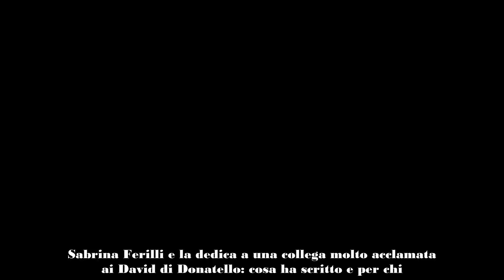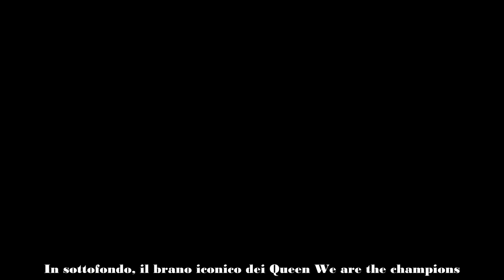SABRINA FERILLI, LA DEDICA ALLA COLLEGA ACCLAMATISSIMA AI DAVID NON È PAOLA CORTELLESI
Sabrina Ferilli e la dedica a una collega molto acclamata ai David di Donatello: cosa ha scritto e per chi.

Una delle tantissime qualità di Sabrina Ferilli, è certamente quella di essere molto onesta e obiettiva. Quando c'è da complimentarsi con colleghi e colleghe che fanno il suo stesso lavoro, in maniera impeccabile e senza sbavature, è in prima linea tra elogi e complimenti. Negli hanno ha portato sul piccolo e grande schermo performance da urlo. Addirittura per il ruolo di Ramona ne La Grande Bellezza di Paolo Sorrentino, è giunta ai tanto ambiti Oscar.